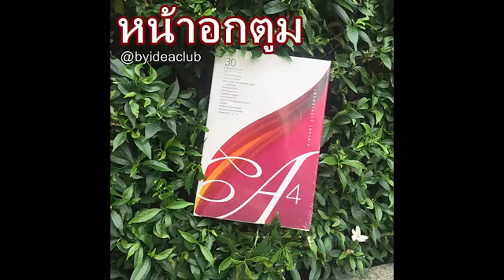แนะนำผลิตภัณฑ์สำหรับผู้หญิง เอโฟร์ เจอเนส A4 Jeunesse Line@superbeautyshop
แนะนำผลิตภัณฑ์สำหรับผู้หญิง เอโฟร์ เจอเนส A4 Jeunesse

อาหารเสริมผู้หญิง Advantage 4 (A4)

กลับสู่วัยเยาว์อีกครั้ง สุขภาพดีจากภายในสู่ภายนอก A4
 เพื่อผิวพรรณสดใสปรับฮอร์โมนให้ทรวงอก และระบบภายในกระชับ
สุขภาพดีจากภายในสู่ภายนอก ช่วยต่อต้านความเสื่อมแห่งวัย และเสริมสร้างระบบภูมิคุ้มกัน

Soy Protein Isolate (โปรตีนถั่วเหลือง)
 - ช่วยลดการสะสมไขมัน
 - ช่วยลดภาวะกระดูกพรุน และบรรเทาอาการของผู้หญิงวัยหมดประจำเดือน (วัยทอง)
 - ช่วยปรับสมดุลของฮอร์โมนเพศหญิง ช่วยบำรุงสุขภาพผิวให้สดใส อ่อนวัย ลดระดับคลอเรสโตรอล

Dong Quad Extract (สารสกัดจากตังกุย)
 - ตังกุย สมุนไพรจีนที่ได้รับความเชื่อถือมานาน และเป็นที่รู้จักกันดีว่าเป็นโสมสำหรับสตรี
 - ช่วยบำรุงเลือดเพิ่มประสิทธิภาพของระบบหมุนเวียนโลหิต ทำให้สุขภาพผิวดีขึ้น
 - ช่วยปรับสมดุลของฮอร์โมนเพศหญิง

Beta Glucan (เบต้ากลูแคน)
 - กระตุ้น Macrophages (เซลล์เม็ดเลือดขาว) ให้คอยตรวจจับ และทำลายสิ่งแปลกปลอมจากภายนอก เช่น เชื้อโรค
 - ช่วยในการกำจัดสารพิษออกจากร่างกาย สร้างภูมิคุ้มกัน Antibody ให้มีจำนวนเพิ่มขึ้น พร้อมแข็งแรงขึ้น
 - ลดการเกิดอนุมูลอิสระ เสริมสร้างการเจริญเติบโตของเม็ดเลือดขาว

L-Glutathione (แอล-กลูต้าไธโอน)
 - ช่วยในการกำจัดสารพิษออกจากร่างกาย และต้านปฏิกิริยาออกซิเดชั่น
 - ต่อต้านการเกิดอนุมูลอิสระ ช่วยลดความเสื่อมของเซลล์ต่างๆ ในร่างกายเสริมสร้างระบบภูมิคุ้มกันของร่างกาย
 - ทำให้ผิวสวยและขาวใส

Pine Bark Extract (สารสะกัดจากเปลือกสน)
 - สารสะกัดจากเปลือกสน มีสาร OPC สารต้านอนุมูลอิสระประสิทธิภาพสูง ช่วยลดปัญหาความเสื่อมแห่งวัย
 - เสื่อมความแข็งแรงของหลอดเลือด
 - ช่วยให้เส้นเหลือดฝอยแข็งแรง ยืดหยุ่นไม่เปราะและแตกร้าว
 - ช่วยให้เลือดนำออกซิเจน ไปเลี้ยงส่วนต่าง ๆ ของร่างกายได้มากขึ้น ป้องกันการเกิดริ้วรอย ฝ้า กระ โดยช่วยเสริมสร้างคอลลาเจน และยับยั้งการทำงาน ของเม็ดสีผิวที่ผิดปกติ
 - เสริมประสิทธิภาพการทำงานของวิตามิน C ต่อต้านการเกิดอนุมูลอิสระ

Alpha Lipoic Acid (กลดอัลฟาไลโปอิค)
 - สารต้านอนุมูลอิสระทรงอนุภาพ ช่วยลดความเสี่ยงของเซลล์เนื้อเยื้อและอวัยวะต่างๆ ในร่างกาย
 - ช่วยเพิ่มประสิทธิภาพในการทำงานของสารต้านอนุมูลอิสระอื่นๆ เช่น วิตามิน C และ E ให้กลับมาอยู่ในรูปที่ใช้งานได้อีก ช่วยเพิ่มระดับสาร Glutathione ในตับ ช่วยขับสารพิษตกค้างในร่างกาย

ปริมาณสุทธิ : 30 แคปซูล (1 กล่อง)

สรรพคุณ : ผลิตภัณฑ์เสริมอาหารเพื่อสุภาพสตรีโดยเฉพาะ เพื่อผิวสวย หน้าใส อ่อนวัย สุขภาพดีจากภายใน

วิธีใช้ :
 1 เดือนแรก ให้ทาน 2 แคปซูล ก่อนนอน (ท้องว่าง) เพื่อให้สารอาหาร ถูกดูดซึมได้ดีที่สุด เนื่องจากสารอาหารบางอาจถูกย่อยสลาย ในเวลาที่กระเพาะ เราทำงาน(ท้องไม่ว่าง) เช่น แอล-กลูตาไธโอน เป็นต้น
  หลังจากครบ 1 เดือน แล้ว สามารถลดปริมาณเหลือ 1 แคปซูลก่อนนอน หรือจะยังคงทาน 2 แคปซูล ก็ได้ ไม่มีอันตราย

คำเตือน : เด็ก และสตรีมีครรภ์ ไม่ควรรับประทาน

ผลลัพธ์ที่เกิดขึ้นอาจเปลี่ยนแปลงไปขึ้นอยู่กับผู้ใช้แต่ละบุคคล